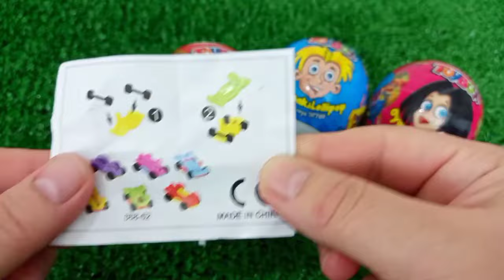7 Rainbow Satisfying Video, DIY How to make Rainbow Slime Candy Baby Shark Kinetic Sand Cutting ASMR